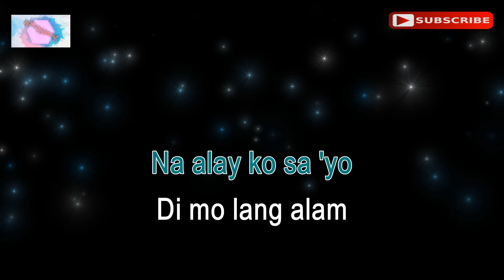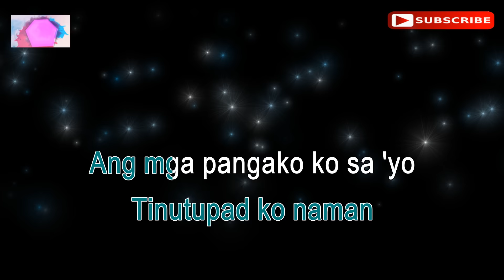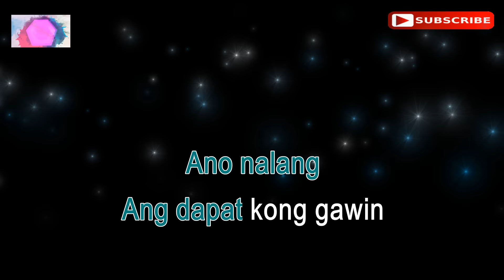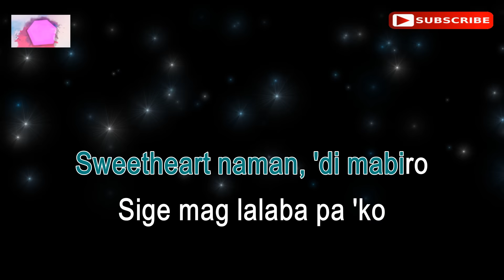NAMUMURO KA NA -Lukas (karaoke version)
Hi everyone! This is the karaoke music of the Tagalog song "NAMUMURO KA NA"  by Lukas.